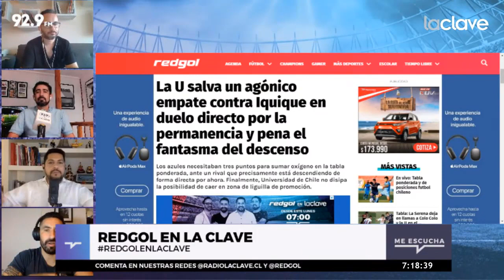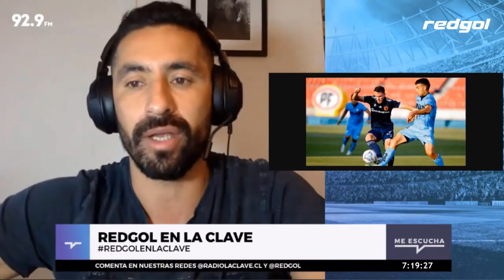🤘 Universidad de Chile SALVA un empate en la agonía ante Iquique, pero se complica en la ponderada 😰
UniversidaddeChile no pudo y casi pierde ante DeportesIquique. Los azules salvaron un empate 2-2 en los descuentos de un duelo entre dos equipos complicados con la permanencia en Primera División. El partido pendiente de la fecha 23 del campeonato se jugó en el Estadio Nacional.

En este nuevo capítulo de RedGolEnLaClave repasamos lo que dejó el empate y nuestros panelistas DEBATEN sobre el presente de Universidad de Chile y Deportes Iquique.

🚨 RedGol en La Clave por Radio La Clave, 92.9 FM en Santiago, con Rodrigo Herrera, Cristian Basaure, Nico Olea y Edson Figueroa.

En este canal podrás ver información de Colo Colo, Universidad de Chile, Universidad Católica, Cobreloa, actualidad, refuerzos, goles, análisis de los partidos y todos los equipos que disputan el Campeonato Nacional 2020, Copa Libertadores o Copa Sudamericana. Además, los chilenos en el exterior con el corresponsal Enzo Olivera.